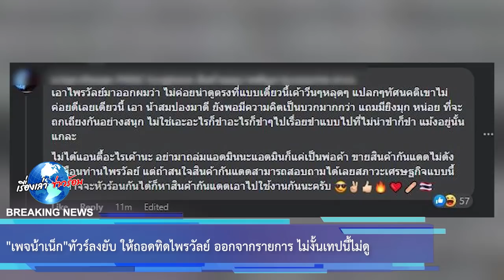“เพจน้าเน็ก” ทัวร์ลงยับ ให้ถอดทิดไพรวัลย์ ออกจากรายการ ไม่งั้นเทปนี้ไม่ดู